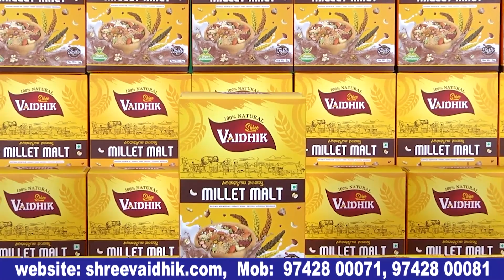ರಾಘವ ರಾನಿ ಆಗೋದಕ್ಕೆ ನಾನು ಕಾರಣ | Ronny Kannada movie press meet | Kiran raj | Bulletin Express